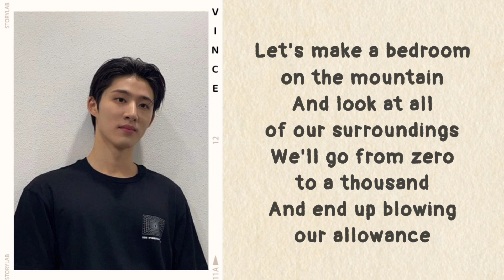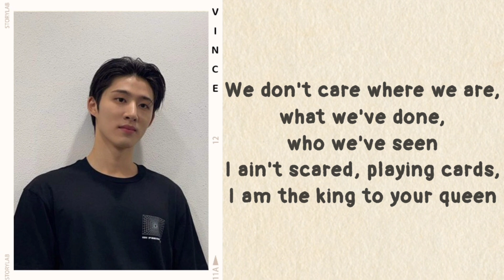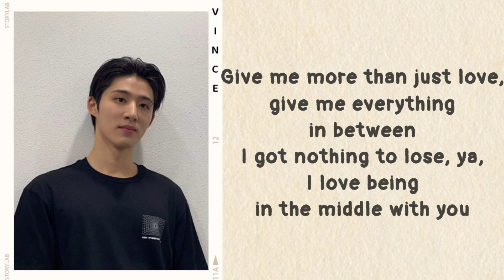B.I - Middle With You (lyrics)